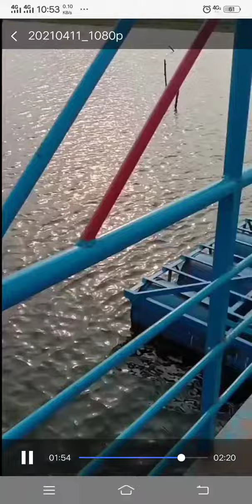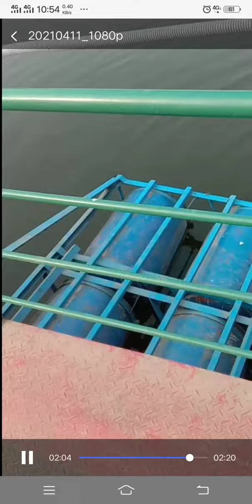বঙ্গবন্ধু ভাসমান সেতু,রাজগঞ্জ,মনিরামপুর,যশোর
বঙ্গবন্ধু ভাসমান সেতু,রাজাগঞ্জ,মনিরামপুর,যশোর